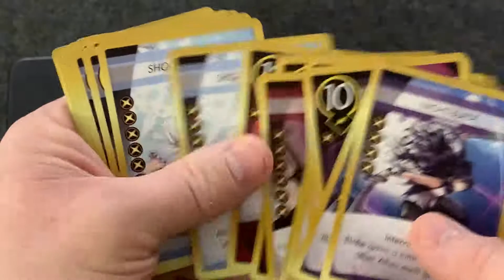RWBY: Combat Ready – Villains Expansion Unboxing